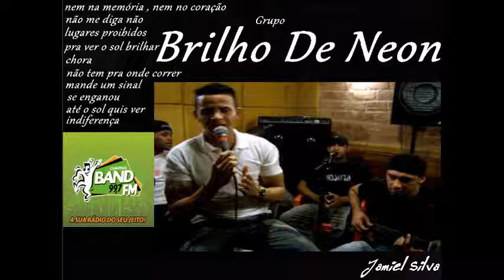Brilho De Neon Completo ao vivo - na band FM - Jamiel Silva